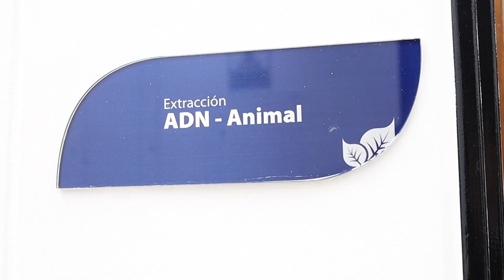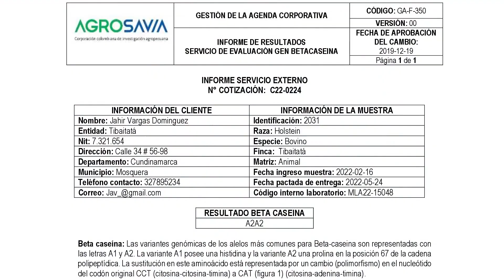Estuvimos con los extensionistas en los laboratorios de Genética Molecular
El laboratorio se encuentra dividido en 3 áreas, la primera donde se realiza el proceso de extracción y cuantificación de ADN a partir de tejido animal (sangre, semen, pelo o músculo), en la segunda área se realiza el proceso de amplificación o generación de miles de copias de la región de interés y en la parte final o de post PCR se encuentran los equipos especializados, donde se cuenta con dos plataformas de genotipado a Gran escala (Illumina y Thermo), con el fin de identificar miles de regiones del genoma asociadas con características productivas de interés para ganado de carne, leche o doble propósito, permitiendo estimar los valores genómicos, evaluar pureza racial, control de filiación y más.